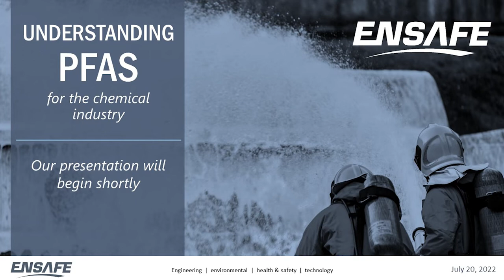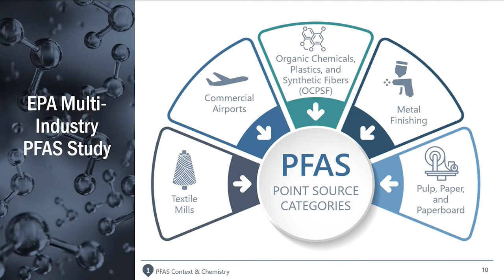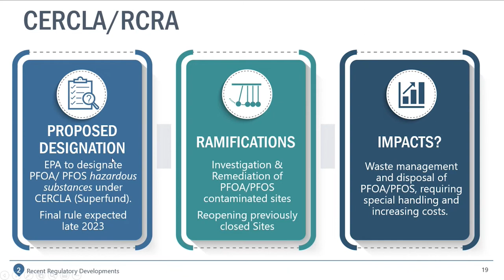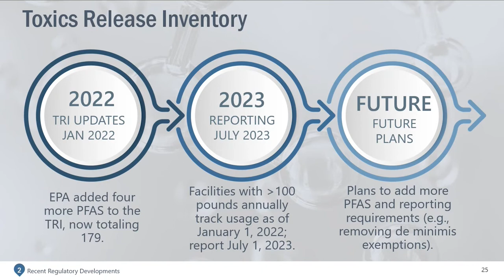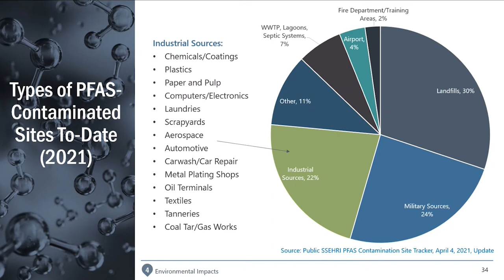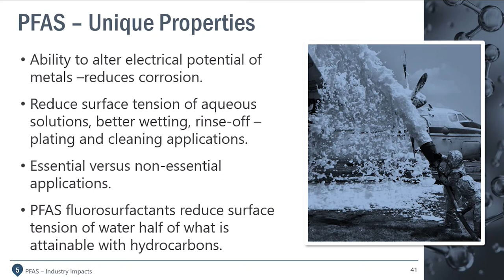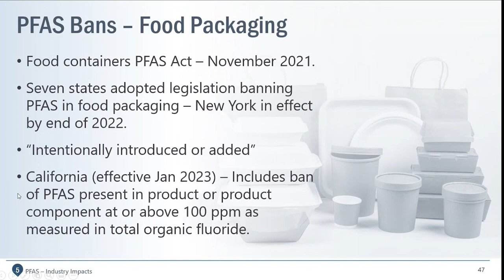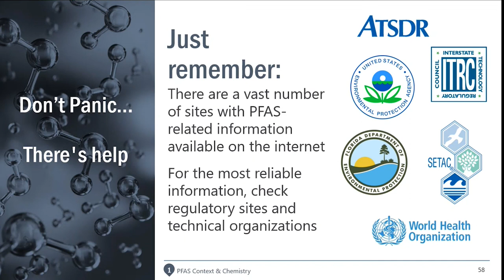Client Education Series Webinar #3 Understanding PFAS for the Chemical Industry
2022 EnSafe Client Education Series Webinar #3 Understanding PFAS for the Chemical Industry,  presented by Adam Weissman, PE.